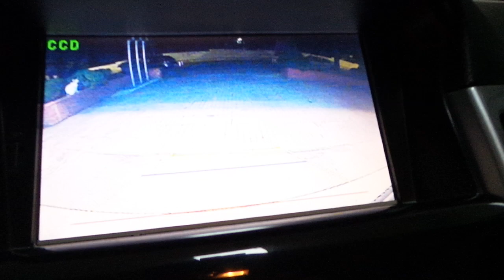Chevrolet cruze Multimedya monitörüne ön kamera bağlantı uygulaması